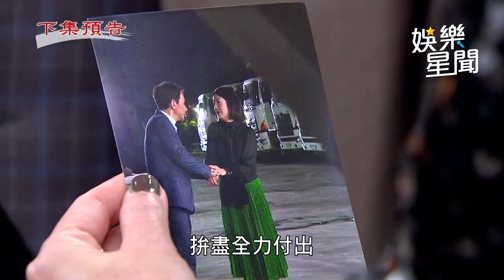天道／親密照曝光！富米、金仔互道別 見雅潔遇險他上前解救被撞飛 ｜三立娛樂星聞